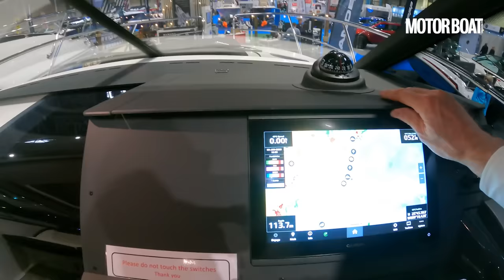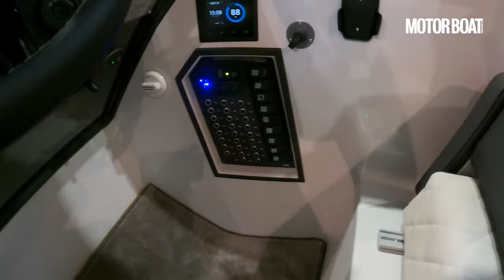Brilliant and affordable family cruiser | Grandezza 28 OC tour | Motor Boat & Yachting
Hugo Andreae takes a tour of the Grandezza 28 OC, a really pretty little family boat, that packs a lot into a remarkably affordable package...

Grandezza 28 OC specifications
LOA: 28ft 9in (8.78 m)
Beam: 9ft 4in (2.84 m)
Engine: 270-350hp petrol or diesel
Top speed: 39 knots
Price: From £202,594 (ex. VAT)